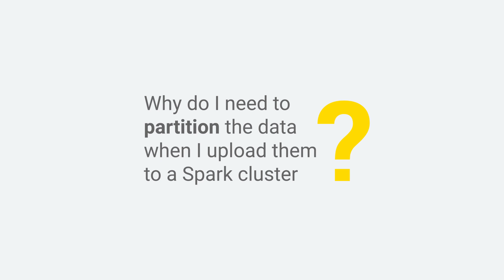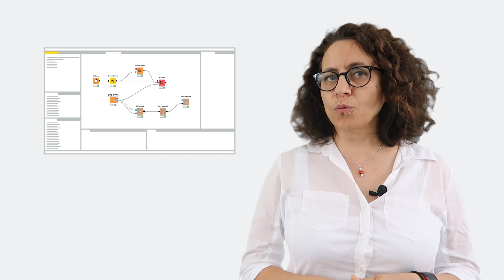Data Science Pronto! - Partitioning with Spark and Hive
A short overview by Rosaria Silipo.